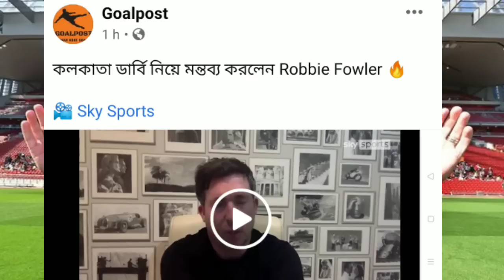Eastbengal New Player Surchandra Singh 🔥ATK Mohun Bagan Sbotop Cancelled🔥 East Bengal Transfer News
Eastbengal Targets New foreign Strikers 🔥

East Bengal,
Eastbengal,
Goalpost Fantv,
east bengal mohunbagan,
Eastbengal News,
Eastbengal Club NOC,
Eastbengal Club TOA,
Eastbengal club Termination,
Eastbengal club Termination letter,
Eastbengal club logo,
Eastbengal logo,
Eastbengal mask,
Eastbengal ISL,